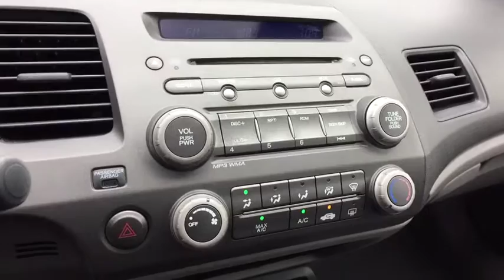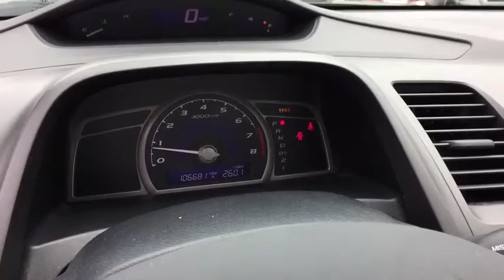2009 Honda Civic Sdn Summit, Short Hills, Livingston, Westfield, Maplewood, NJ MD19683TA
Gray Used 2009 Honda Civic Sdn available in Summit, New Jersey at DCH Millburn Audi. Servicing the Short Hills, Livingston, Westfield, Maplewood, NJ area.
2009 Honda Civic Sdn EX - Stock#: MD19683TA - VIN#: 2HGFA16839H352235

This Economy Certified 2009 Honda Civic Sdn EX Comes with This vehicle comes with the following: Comprehensive 35 Point Inspection & Quality Assured Review, Carfax Vehicle History Report, Sold Mechanically and Cosmetically As Is, *See dealer for details.Some of our used vehicles may be subject to unrepaired safety recalls. Check for a vehicle's unrepaired recalls by VIN